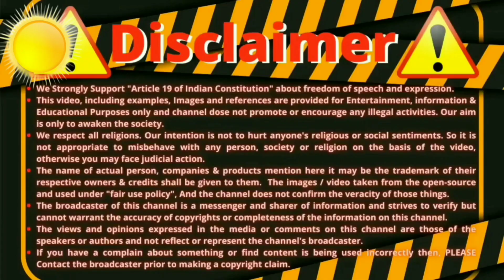Quran Main Ajeebo Garib Farman